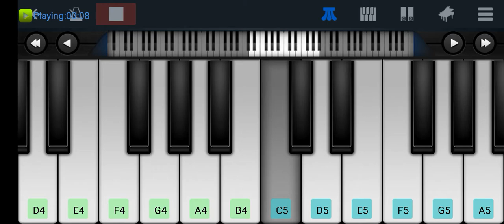Ye Dua hai meri Rabb se song 🎶 ||easy piano notes